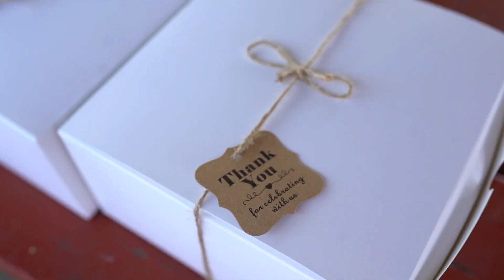Destiny and Damien Gender Reveal Video